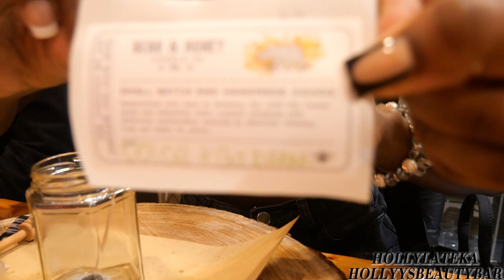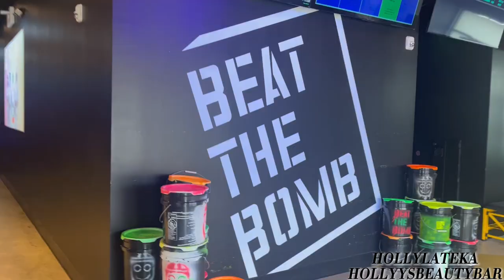ATLANTA VLOG| PART 2 KEYURAH'S BIRTHDAY| WE WENT CANDLE MAKING, BEAT THE BOMB & MORE!!!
Hiii, Lovelies Welcome Back 👋🏿 If your new Welcome to My channel💚💚Hit that Subscribe button to join the crew😁😁 Also Don't Forget to hit the bell 🔔 to stay updated when I drop a Videooo

~ Name: Holly Gamble
~ I’m 20
~ I attend the Illustrious Tuskegee University

Sub count~266
Goal Sub Count~ 300